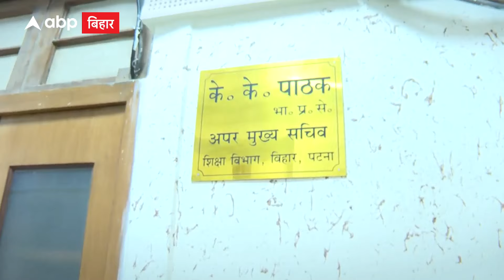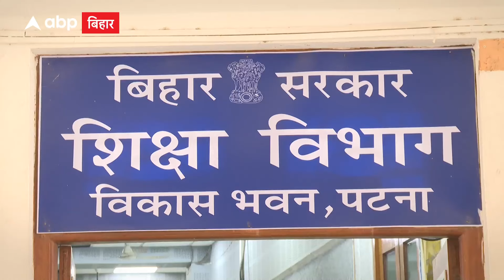Bihar News: कड़े फैसले...लगातार विवाद..अब केके पाठक को मिली लंबी छुट्टी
KK Pathak News: शिक्षा विभाग के एसीएस केके पाठक लंबी छुट्टी पर चले गए. केके पाठक की छुट्टी को सरकार ने मंजूरी दे दी है. तीन जून से 30 जून तक 28 दिनों तक उपार्जित अवकाश पर केके पाठक रहेंगे. मुख्यमंत्री के प्रधान सचिव डॉ. एस सिद्धार्थ को शिक्षा विभाग के एसीएस का प्रभार मिला. एस सिद्धार्थ इसके साथ ही बिपार्ड के डीजी के प्रभार में भी रहेंगे.